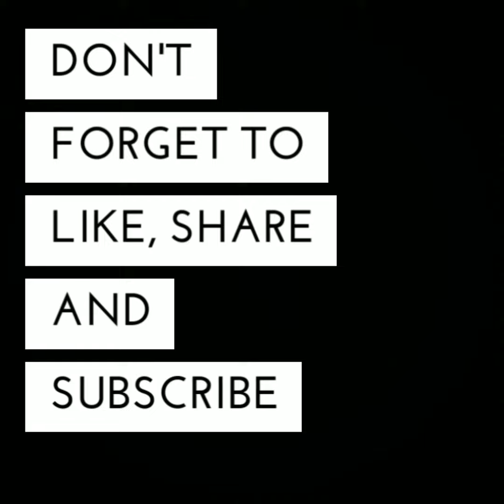Holi festival Decoration ideas || Simple and Elegant Holi Decors For Homes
Hey Friends I hope you'll all be fine today I've brought for you some amazing Decoration ideas for holi festival so enjoy the festivities and decorate your homes 👍